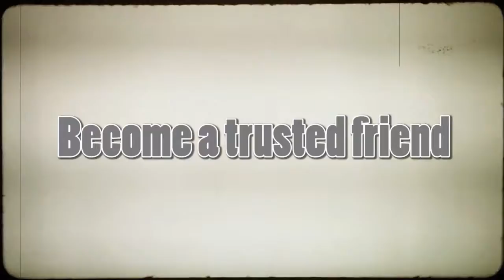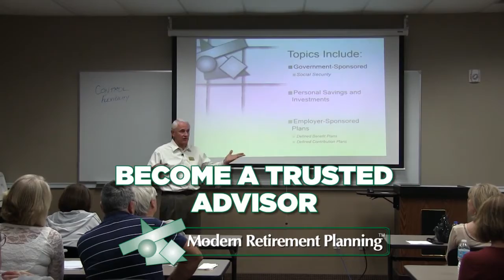MRP Promo Web Optimized Output